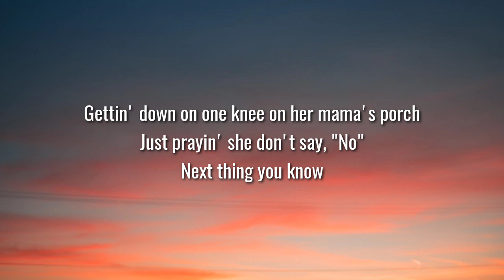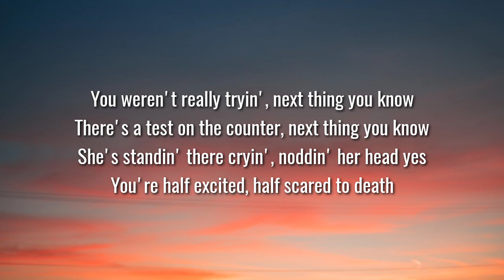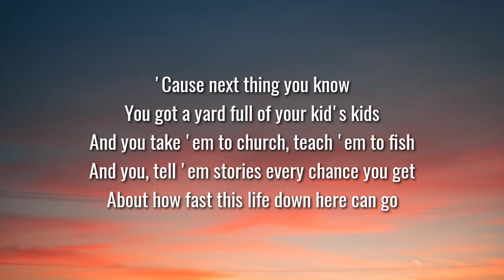Jordan Davis - Next Thing You Know (Lyrics)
Lyrics:

[Verse 1]
You swear that you're stayin' single, next thing you know
You meet a girl at a bar and next thing you know
You get her laughin', it's 2 a.m
You're tellin' your buddies, three months in
Then she ain't movin' in, the next thing you know
There's a U-Haul trailer, the next thing you know
Your old apartment, is y'all's new place
There goes the carpet but the deer head stays

[Chorus]
Spend it all at a jewelry store
Gettin' down on one knee on her mama's porch
Sunburnt on a honeymoon beach and your

[Verse 2]
You weren't really tryin', next thing you know
There's a test on the counter, next thing you know
She's standin' there cryin', noddin' her head yes
You're half excited, half scared to death

[Chorus]
You're wearin' scrubs and a funny white hat and the
It's first steps, first dates, first car
It's 11:01 wonderin' where they are

[Bridge]
More in love than you've ever been
With a lot of years of remember when's and still some down the road

[Chorus]
You got a yard full of your kid's kids
And you take 'em to church, teach 'em to fish
And you, tell 'em stories every chance you get
(Next thing you know, ooh)
Next thing you know